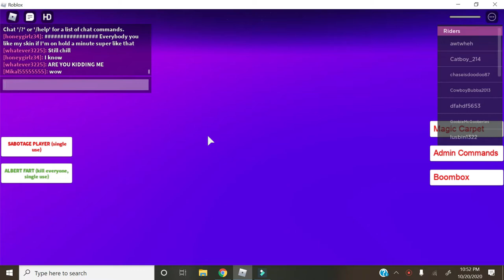Cart Ride Into Flamingo